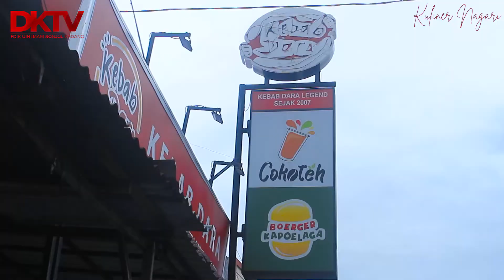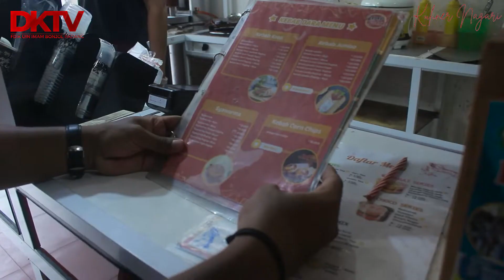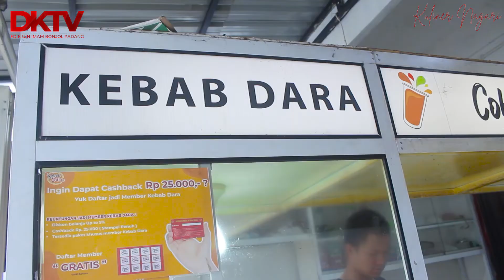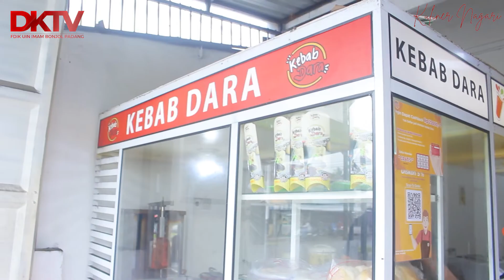KARI | Kebab Dara, Si Paling tau Selera!!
Kebab adalah hidangan daging yang dimasak, dengan asal-usul masakan Timur Tengah. Banyak varian yang populer di seluruh dunia.

Kebab Dara Merupakan salah satu Kebab Yang cukup Terpopuler di Sumatera Barat Lebih Tepatnya di Kota Padang!